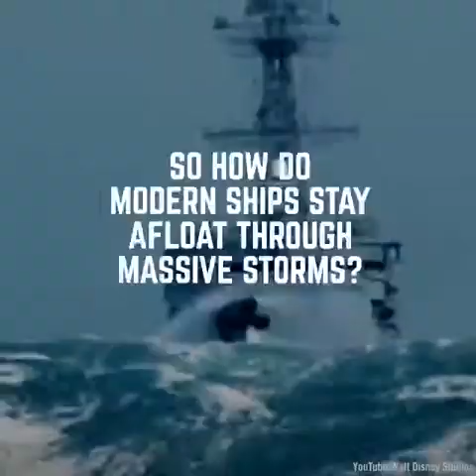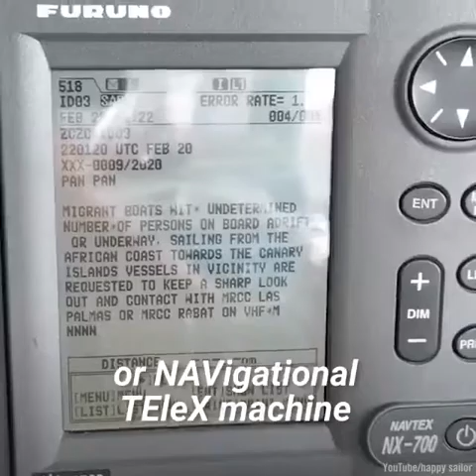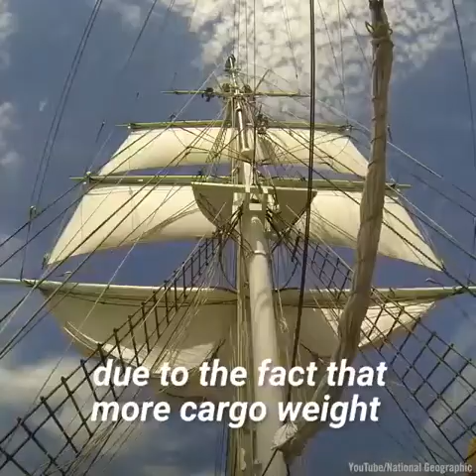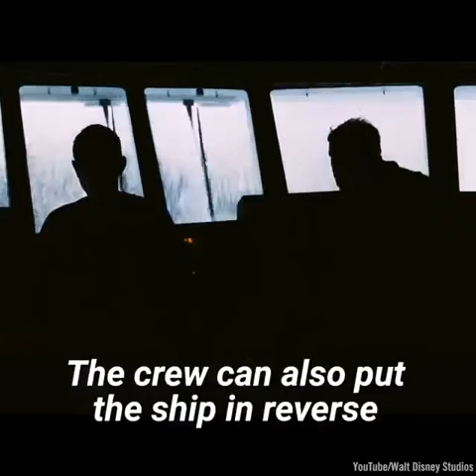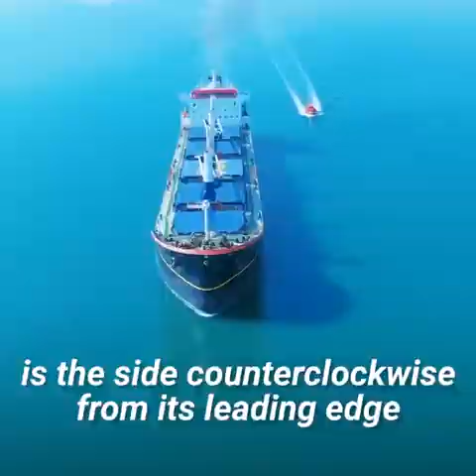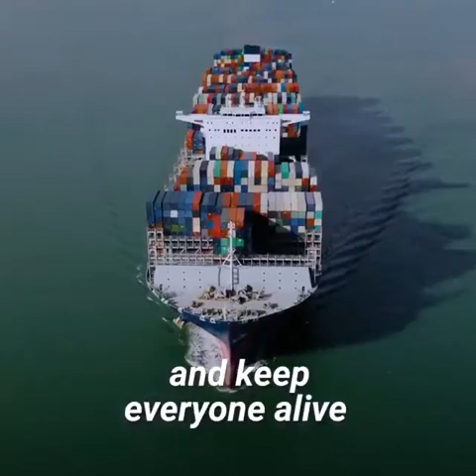How Large Ships Survive Hurricanes At The Sea | Tech Central